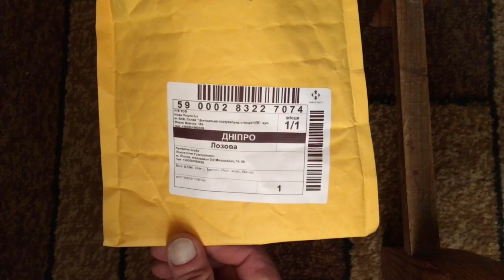Динамики для JBL CHARGE 3 с Aliexspress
8 ом 10 ватт